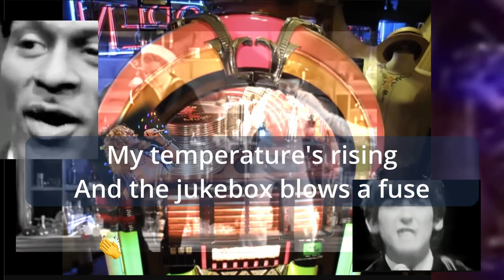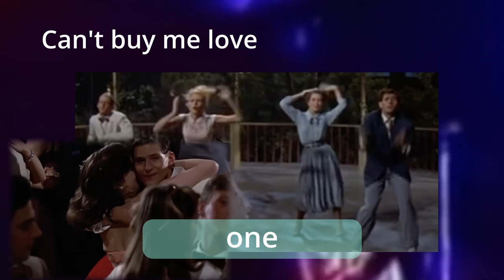Rock'N'Roll SQUONK 2.0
Wild and rough, energy and noisy. This is Rock'N'Roll.

All the footages and the images are from YouTube except a tad imgs.